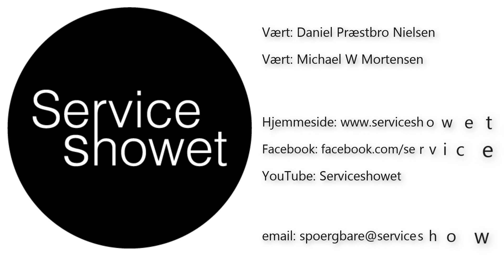Hofstedes 6 kulturdimensioner - magtdistance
I dette afsnit gennemgår hvad Hofstede mener med magtdistance, blandet med eksempler. Vi tager Hofstedes forskning og sætter virkelige eksempler på den.

Feedback er selvfølgelig velkommen i kommentarfeltet.

Du kan også besøge os på hvor du kan høre vores podcast og læse om modeller sat ind i hverdags perspektiver på vores blog.

Billede og lyd: Canon RP; Canon RF 50mm f/1.8 STM; Røde Podmic
Redigering: Camtasia
Illustrationer og grafik: Affinity Designer og Snagit